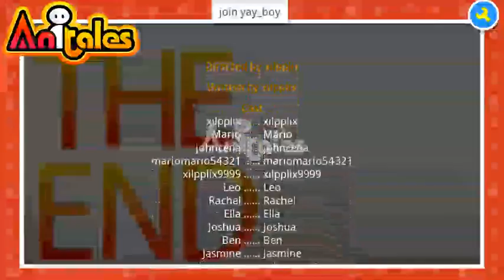Anitales: "join yay_boy" - xilpplix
'join yay_boy' created by xilpplix using the Anitales app. Each story contains the author's creativity and passions.